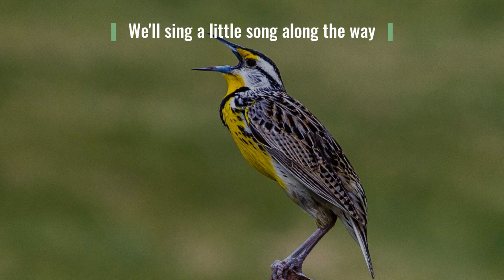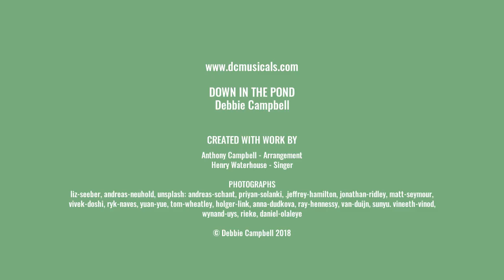Down in the Pond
Investigate what's going on down in the pond with Debbie Campbell's sing along environmental song, onscreen lyrics & stunning photos of pond life!
Copyright: DC Musicals
Debbie Campbell writes Musicals, Assembly Shows, and EcoShows for Schools and Youth Theatre.